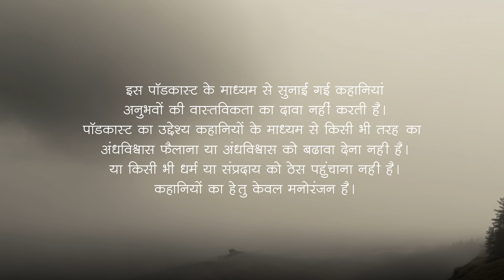Laut Aai Chhaya | Horror story in Hindi | Part2- First Date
छाया अपने राइटर हसबैंड परिमल घोष से बेहद प्यार करती थी। उन दोनों की लव मैरिज हुई थी। वह प्यार से परिमल को ''प्रेम'' कहती। छाया की दुनिया परिमल से शुरू होती और परिमल पर ही ख़त्म भी। लेकिन फिर एक ऐसी घटना घटी कि छाया की मौत हो गई। उसके बाद आया कहानी में सबसे बड़ा ट्विस्ट, जब छाया अपने प्यार की ख़ातिर दूसरी दुनिया से वापस इस दुनिया में लौट आई। कैसे लौटी छाया? और इसी के साथ पढ़िए रहस्य और रोमांच से भरी अमित खान की तीन अन्य कहानियाँ।